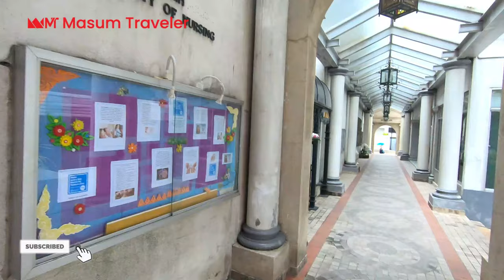ASSUMPTION UNIVERSITY, BANGKOK, THAILAND | REVISITING AFTER 17 YEARS | MASUM EXPLORER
I'm Mohibul Islam Masum, Ex-immigration Visa Team Leader, U.S. Embassy Dhaka, U.S. Department of State.

I am the Chief Consultant of 'THE CONSULTANT'.
✅ Services offered by “The Consultant”
• U.S. Visa & Immigration.
• Tourist Visa of Schengen, UK, Canada, Australia, UAE.
• Study, Healthcare, and Medical Tourism in Malaysia.

In this video, I have discussed ASSUMPTION UNIVERSITY, BANGKOK, THAILAND | REVISITING AFTER 17 YEARS | MASUM EXPLORER

✅ Script, Cinematography & Edited by Mohibul Islam Masum.

✅ About myself and this YouTube channel

Mohibul Islam Masum
• Chief Consultant, The Consultant (Visa, Migration, Study Abroad,
   Medical Tourism).
• Founder & Presenter, Masum Explorer, Masum Traveler (YouTube Channel).
• President, Masum Traveler Group.
• CEO, Haji Ali Asgar Real Estate.
• Founder, Masum Foundation.
• Ex-immigration Visa Team Leader, U.S. Embassy Dhaka, U.S.
   Department of State.
• Ex-Faculty Member, ASA University Bangladesh, and Stamford
   University Bangladesh.
• Ph.D. Researcher, Universiti Sains Malaysia (USM).
• MBA, Mälardalen University, Sweden.
• BBA, University of Wollongong, Australia.

Experience “The Masumazing Way of Life!”

Top-quality, knowledgeable video content on Travel, Visa, Migration, Study Abroad, Medical Tourism, Travel Vlog, Food Review, Street Food Review, Self Development, Current Affairs, Education, Art of Living.